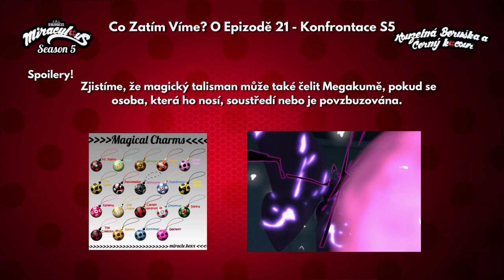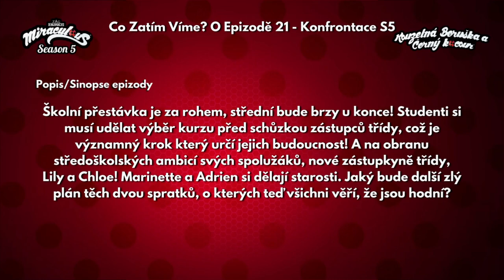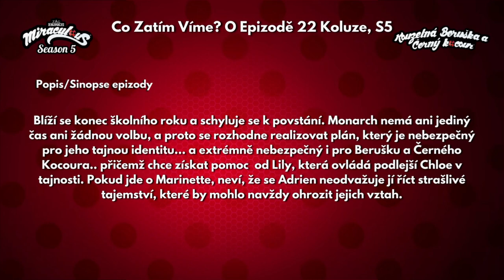Co Zatím Víme? O Epizodách S5/21 Konfrontace a S5/22 Koluze MLB